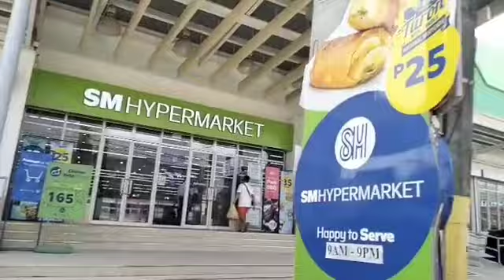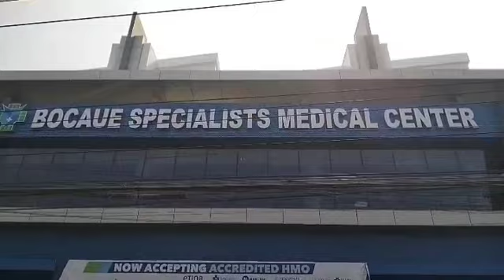I Ride a Bike from Manila to Province of Bulacan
Maraming maraming salamat po sa inyong suporta, sa 1,037 latest subscribers sa ating Youtube Channel mga Ka-Tekhnik. Naghahanda na po tayo sa mga tutulungan natin at mga pipiliin nating matulungan ngayong paparating na Ber Months lalo na po sa December. Ginagawa ko po ito para makatulong sa mga dapat nating matulungan. Yung mga matatanda sa Vlog ko sa Blumentritt, yung mga simpleng taong naglalako ng mga panindang isda at mga hayop sa mga kalsada o bangketa. Lahat po sila babalikan ko mga Ka-Tekhnik kahit di pa ako naka-monetize sa ngayon sa YT, kaya hinihiling ko po na sana ma-view po ninyo ang aking mga vlogs pati FB Reels ko po, and please don't skip po yung mga ads ng ating YT Channel. Maraming maraming salamat po! 👋😉👍❤️